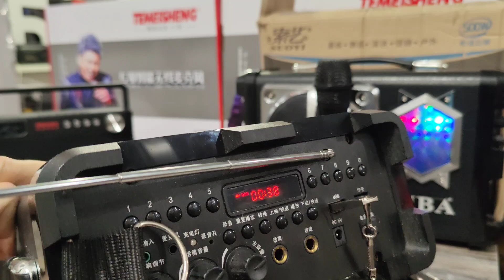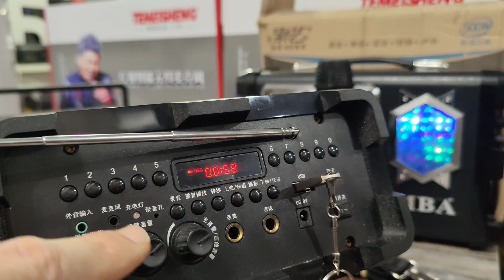Портативный караоке комбоусилитель SUOYI MBA SD-Q82